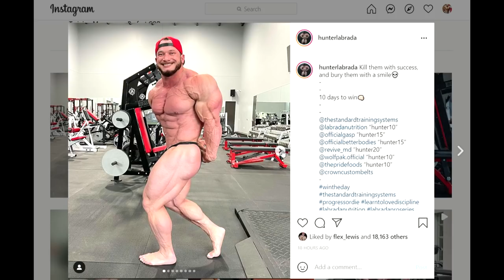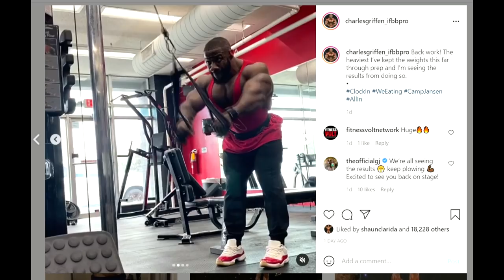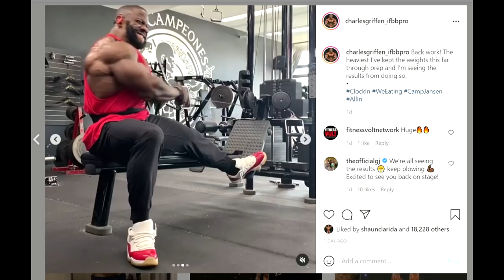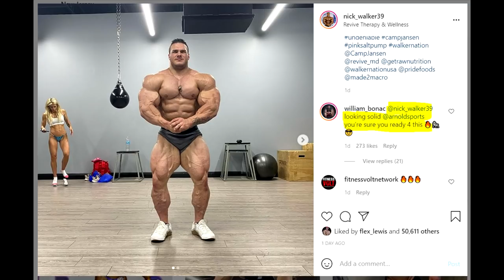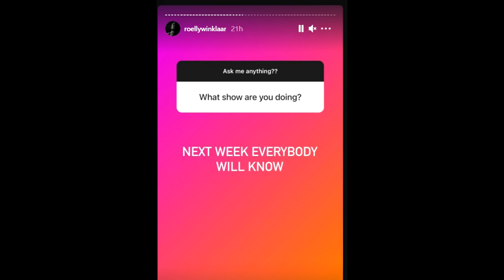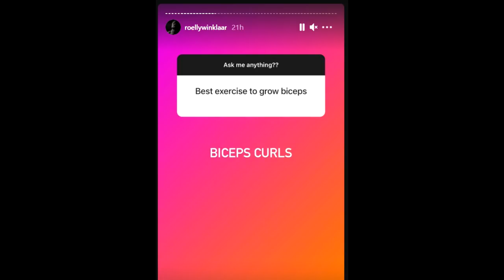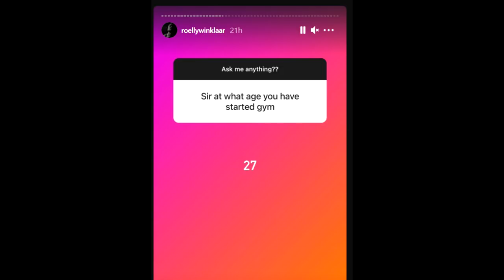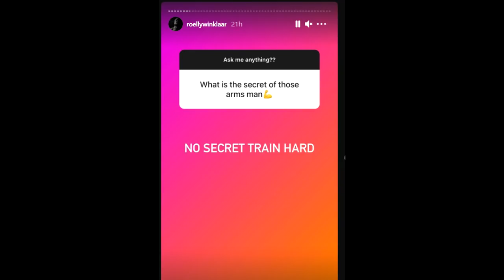Nick Walker VS Bonac BEEF? + Peter Molnar Doing Arnold Classic UK? + Can Mo Shabaan Beat Hunter?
TIMESTAMPS:
00:00 - Start
00:02 - Mo Shabaan 10 Days Out
03:24 - Charles Griffen Looks Thick
05:00 - Nick Walker VS Bonac BEEF?
08:07 - Roelly Winklaar Show Plans?
11:25 - Peter Molnar Doing Arnold Classic UK?
13:31 - Chris Bumstead 12 Weeks Out